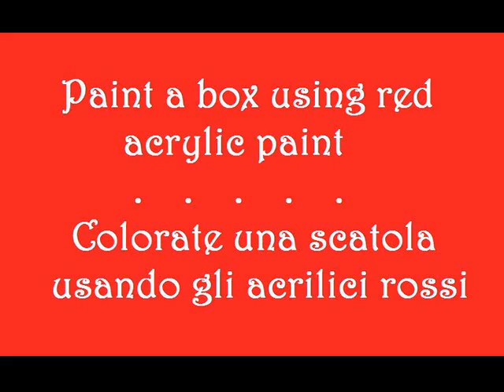Christmas deco box - Great christmas gift idea :)